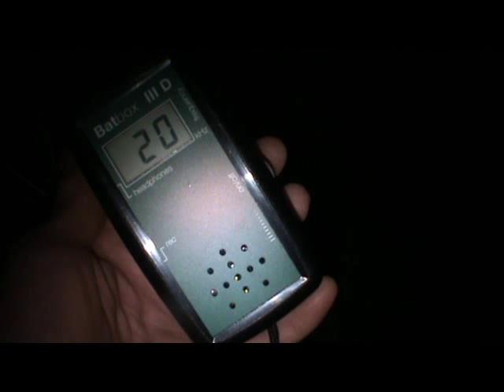Noctule bat sound captured on Batbox